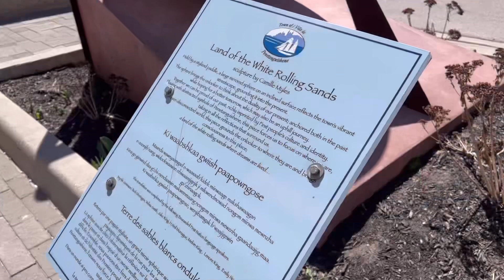Town of Penetanguishene in Spring